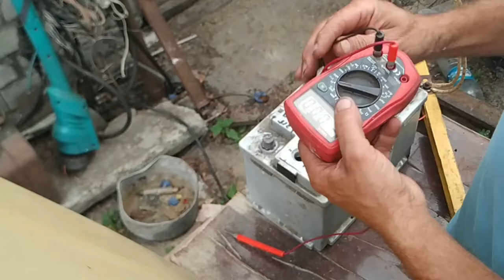Ремонт аккумулятора. не заводит. 10 вольт. замкнула банка. пошаговый процесс ремонта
Ремонт аккумулятора если замкнула банка. если напряжение 10 вольт то замкнула как минимум одна банка